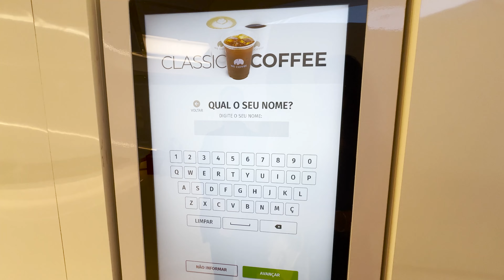CONHECI UMA CAFETERIA DO FUTURO!!!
Já foram na WeCoffee?